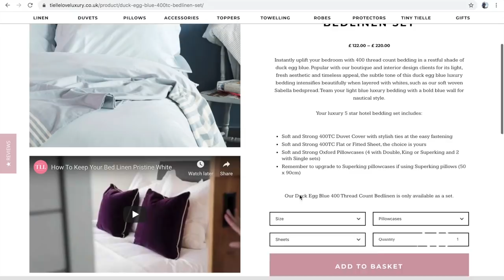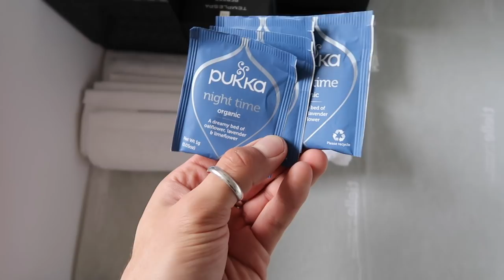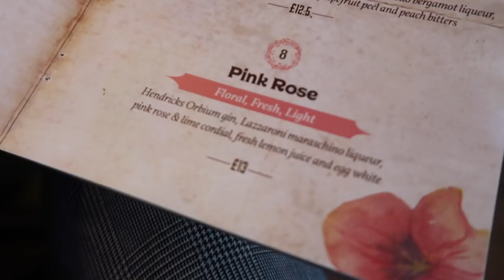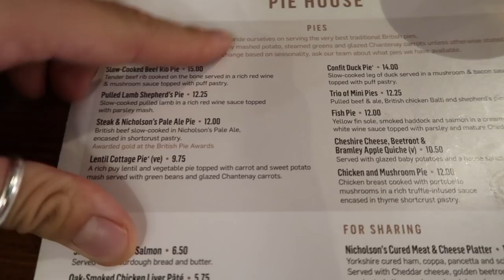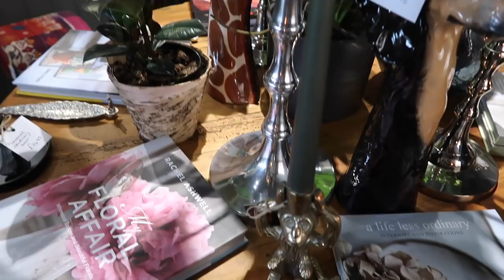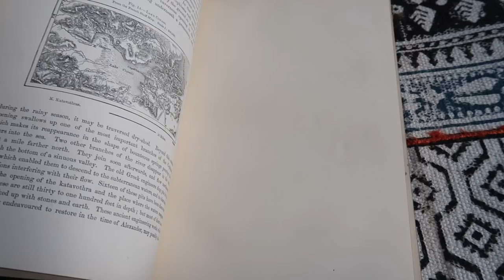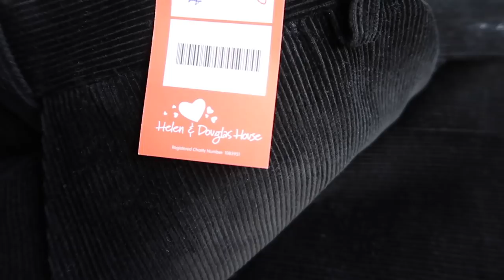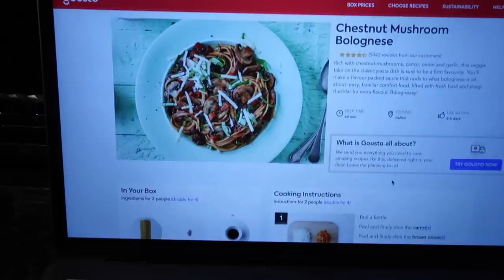AUTUMN VLOG | MAM VISIT & GOING TO WINDSOR! AD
Hey guys! I hope you are all doing well.

This weeks vlog is in collaboration with Tielle. I was very lucky to have the chance to try out some of their bed linnen and I was blown away! If you want to check out Tielle, I have linked them below.

With 30 years experience advising, manufacturing and supplying top quality products to world class hotels, now you can enjoy the same level of luxury, quality and style in the comfort of your own home. Some of these names include The Savoy andThe Ned!